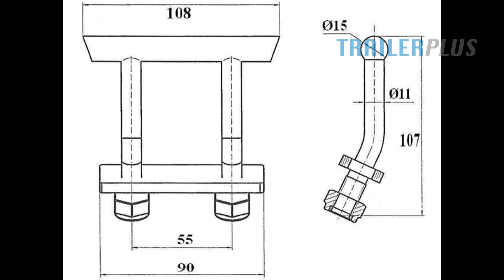SJOROOG TRAILER, LADING VASTZETTEN MET SPANBANDEN, LADING VASTZETTEN AANHANGER, LADING VASTZETTEN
SJOROOG TRAILER, LADING VASTZETTEN MET SPANBANDEN, LADING VASTZETTEN AANHANGER, LADING VASTZETTEN Lading vastzetten met spanbanden is de meest effectieve manier van ladingzekering. Lading vastzetten op de aanhanger is verplicht. Net als op een vrachtwagen moet je lading goed vastzetten. Ook moet lading op of in een container worden vastgezet. Wanneer je lading in een bestelbus vervoert, moet je de lading in de bestelwagen. Lading vastzetten in de bus is ook verplicht. Met het vastzetten van de lading voorkom je ongelukken, boetes en schade. Lading vastzetten kan je doen met een spanband of aanhangernet. Spanbanden oprollen is een ware kunst, maar scheelt veel ruimte en ergernis. Hoe werkt een spanband? Een handige instructie voor het gebruik van de spanband vind je De belangrijkste handeling bij het gebruik van de spanband is het gebruik van de ratel. Met een ratel aan de spanband trek je de lading goed vast, zodat de lading niet meer kan schuiven. Sjorbanden of spanbanden oprollen doe je met de hand.

✅ NIKS MEER MISSEN? BEKIJK HIER ALLE VIDEO'S